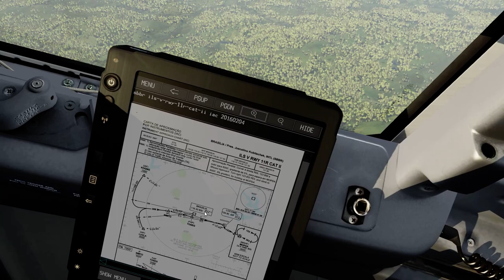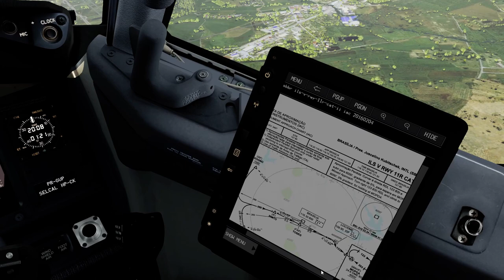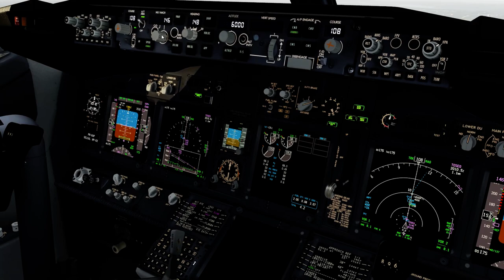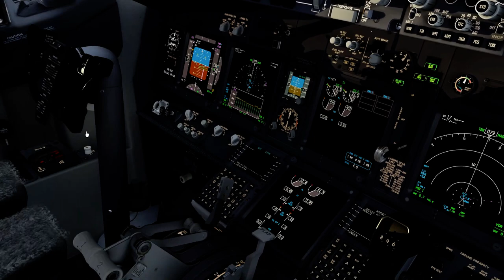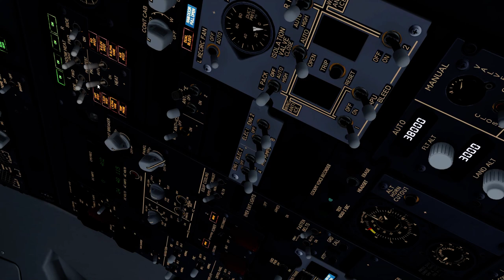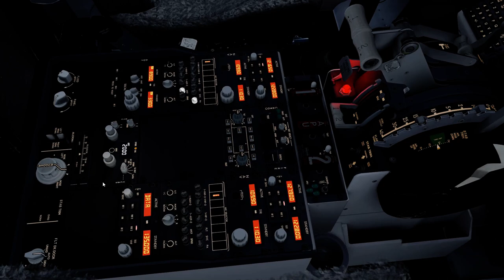ILS V RWY11R Brasilia, P3D V5 - Boeing PMDG 737 NGXU